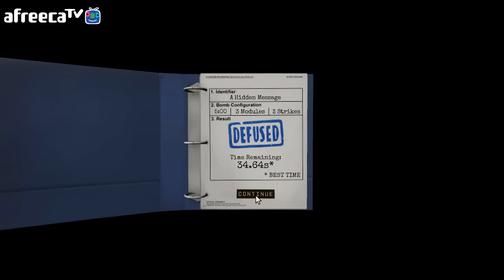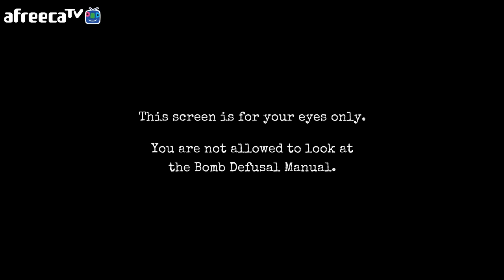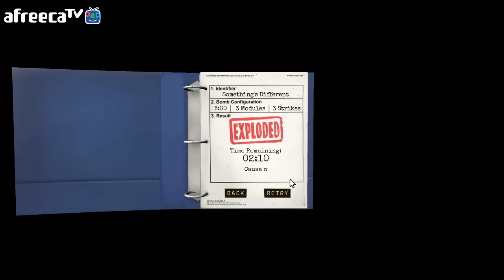[조매력] 폭탄 해제 게임 Keep Talking and Nobody Explodes -4-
지난 휴가때 했던 방송입니다 :D

with 최미피, 느엘